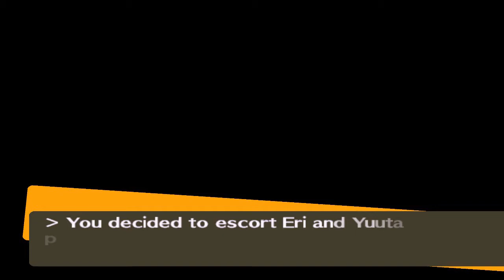Persona 4 #194 | PlayStation 2 | September 30